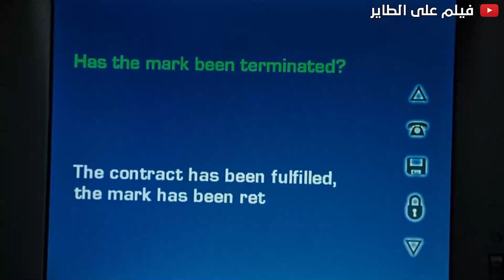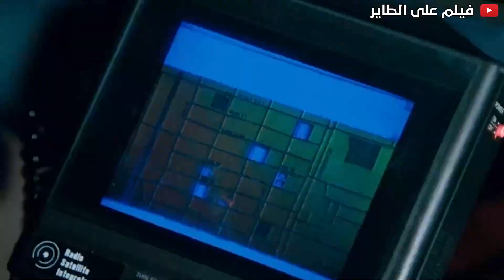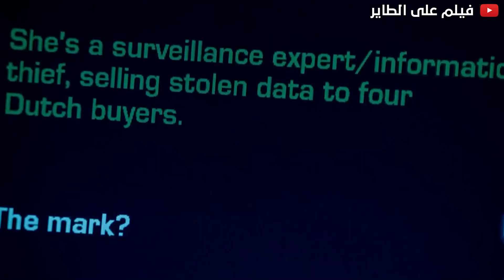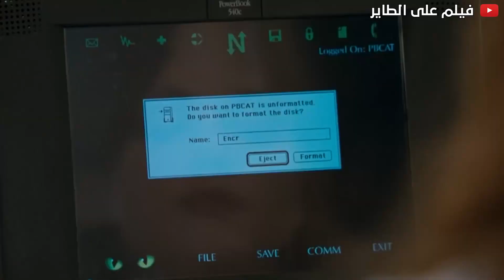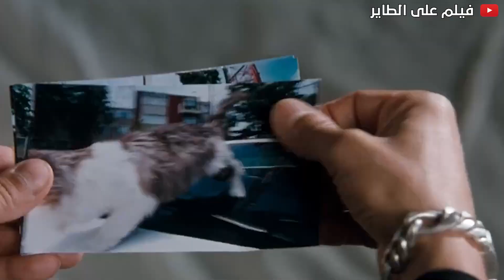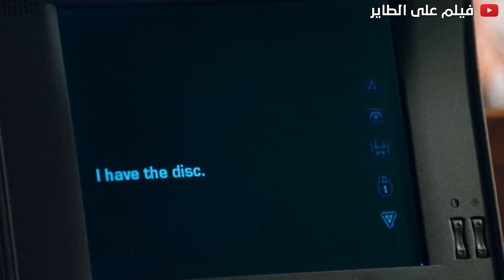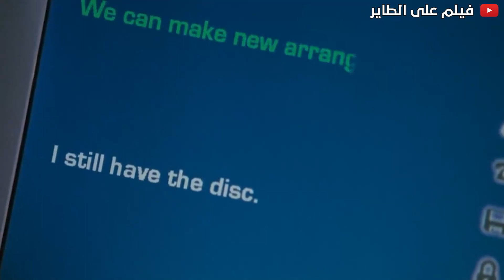قاتل محترف بيقرر الاعتزال ولكنه بيواجه قاتل شاب عاوز يقتله علشان يكون الافضل 🔥| ملخص فيلم Assassins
ملخص فيلم
ملخص فيلم Assassins

ملخص فيلم ريش
ملخص فيلم وجدة
ملخص قصة فيلم fight club
ملخص قصة فيلم interstellar
ملخص قصة فيلم mother
ملخص قصة فيلم prisoners
ملخص قصة فيلم the theory of everything
ملخص قصة فيلم you